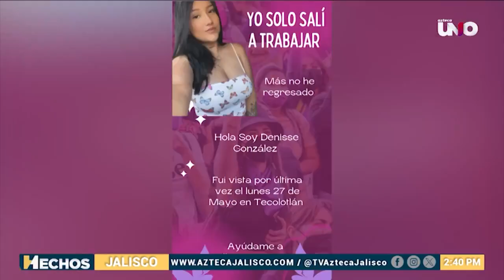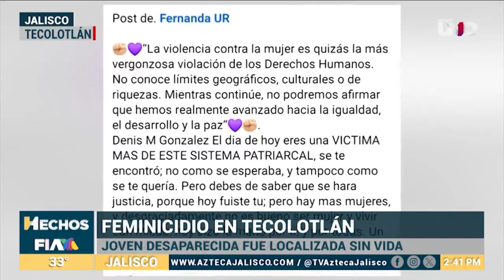Localizan a una joven sin vida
Cuatro días después de que se reportara su desaparición, fue localizada sin vida Denisse Martínez, una joven originaria de Tecolotlán.
Con información de Florencia Moreno